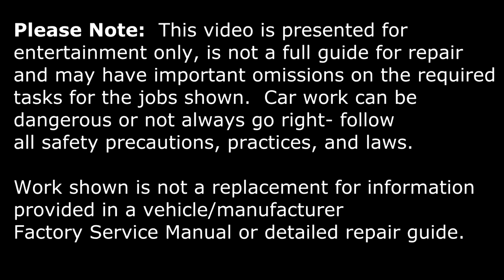Jeep WJ Driveshaft Special - Part 1 - Vortex Garage Ep. 16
PARTS AND TOOL LINKS:

However I do want to point out that I only post things I have used, or would use assuming the orignial isn't available, or as an alternate option.  I do not currently have any product sponsors or do any product placement - things I link to are things I've bought or would buy if alternatives.

PARTS FOR FRONT DOUBLE CARDAN SHAFT:

Front U-Joint:
SPICER 5-153X U-Joint / 1310 Series
NOTE:  In the video, I had three of these - one I used in the front driveshaft at the diff side, and the other two for the rear driveshaft.  You CAN technically use these in the double cardan joint (as I understand) though I used MOOG 269s instead.  I think the large greasefitting on these may interfere so if you use them you'll probably want to get low profile grease fittings or install caps when in use.

Double-Joint U-Joints:
MOOG 269
NOTE:  2 are needed for the cardan joint.

Spicer 211544X Socket Yoke Assembly (1 needed)

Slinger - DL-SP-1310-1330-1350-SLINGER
Also known as:  Spicer 2-86-418 Seal
NOTE:  The long form part number has been hard to find - it appears in some research that "2-86-418" is the same part.

Strap and Bolts for Joints (Can use originals, but if needed replacement)
MOOG 437-10 Universal Joint Strap Kit for Jeep Grand Cherokee

PARTS FOR CV FRONT DRIVESHAFT:

U-Joint at Diff Side:
SPICER 5-153X U-Joint / 1310 Series (1 needed)

CV Joint:
Used in Video:  Driveshaftparts.com ME807 - it is still in service with many miles on it:

This appears to be the actual Dana/Spicer Part - but I haven't used it, but it sounds like it is:

Strap and Bolts for Diff Side (Can use original, but if needed replacement)

TOOLS:
Banding tool (stlye used in video):

GEARWRENCH CV Joint Boot Clamp Tightening Wrench - 3191D
The kit I received used the long bands needing this type of tool.

If you have the crimp bands, you'll want this one:
GEARWRENCH CV Boot Clamp Tool - 3955

It's great to have BOTH in the shop.  But if you want an alternative, I haven't used these but they seem to have good reviews:

Alt. Toolset with both styles:
ABN CV Joint Ear Clamp Banding Tool & Boot Crimp Pliers 2-Piece Kit

Video Description
On this episode of Vortex Garage, it's Part 1 of our Jeep WJ Driveshaft Special!  In the driveshaft special, we're going to get into the details of the different types of WJ driveshafts you'll find, the pro's and con's of each, tips to upgrade to a double cardan, and more!

In Part one, we also rebuild two front WJ driveshafts - one with an Rzeppa (CV) joint and fixed yoke, and the other with a double cardan joint and fixed yoke.

In Part 2 (coming soon) we will rebuild rear driveshafts from both a 4.0l WJ and a 4.7l WJ, and install all these driveshafts...